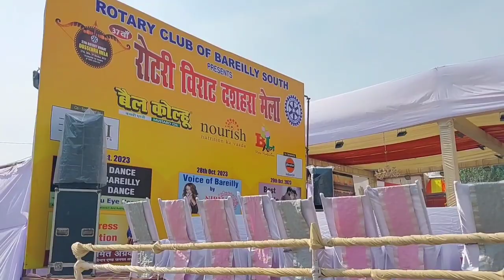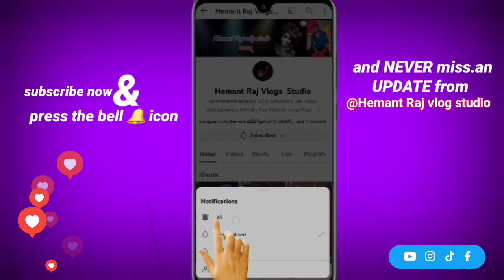bareilly rotary Club Mela 2023 //Club of Bareilly In Bareilly / rotary Club Mela ♥️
Bareilly Rotary Club Mela 2023 / apna Bareilly / Club of Bareilly In Bareilly
rotary club bareilly mela 2022